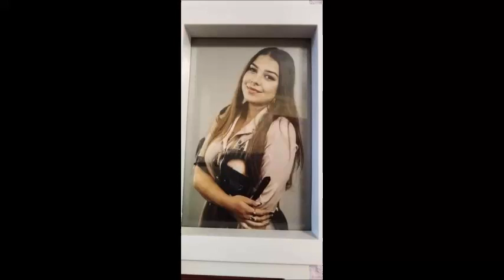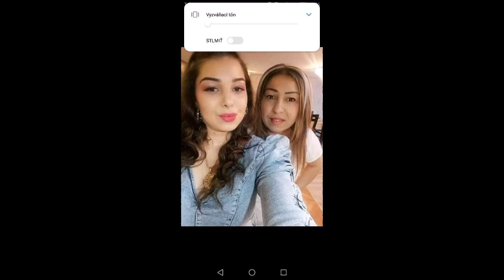Gipsy Culy - Pale luma ( COVER )